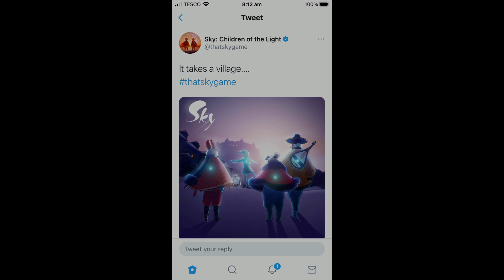NEW SEASON SPOILERS? | Season of Dreams/ Village? | Teaser analysis 🌟 Sky Children Of The Light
Saw this as soon as I woke up!! I knew I had to inform you guys straight away!! Hope you enjoy!